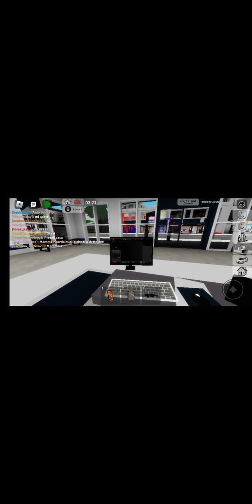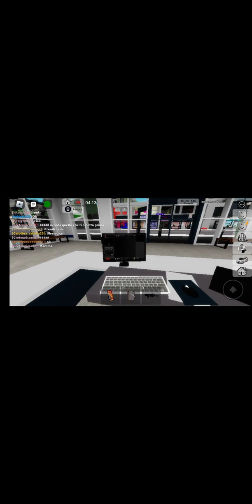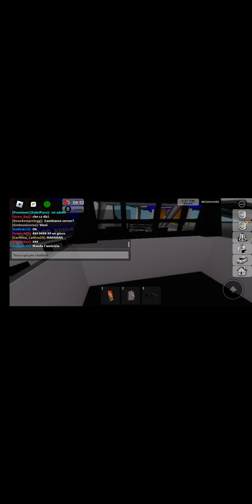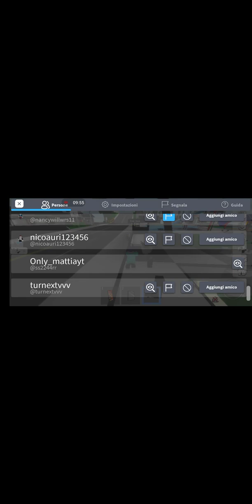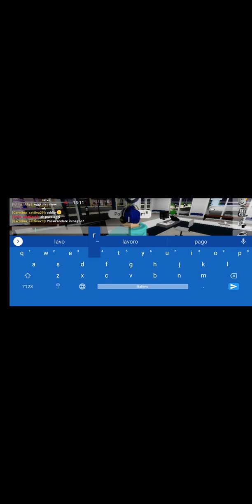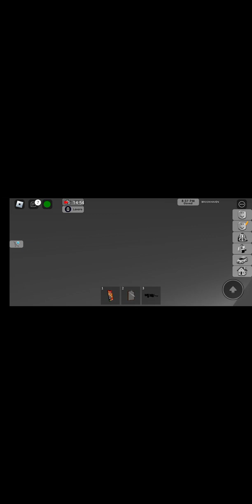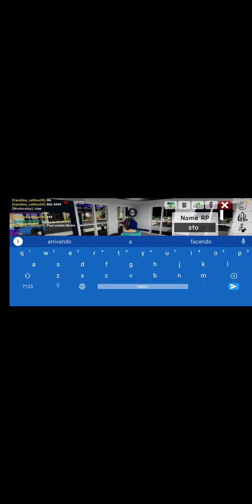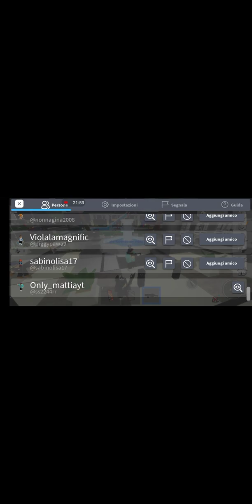SU BROOKAVEN ma la vita da poliziotto!!